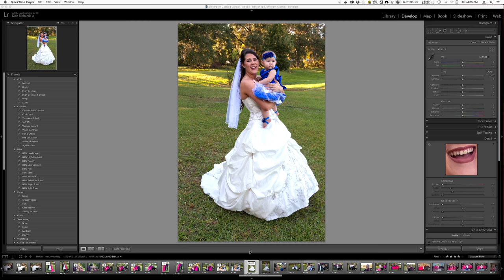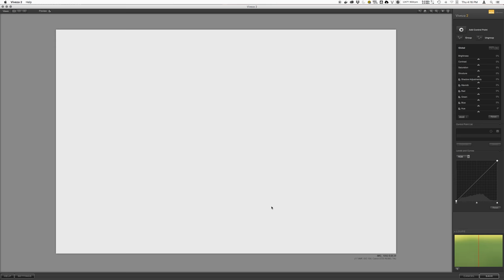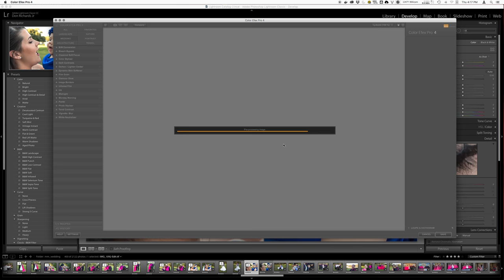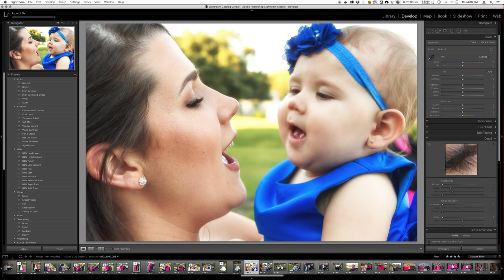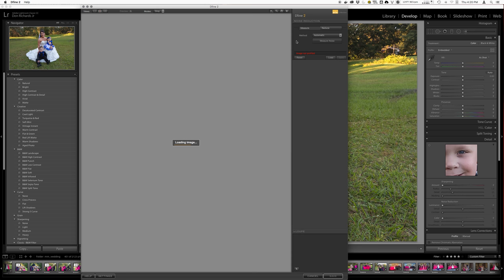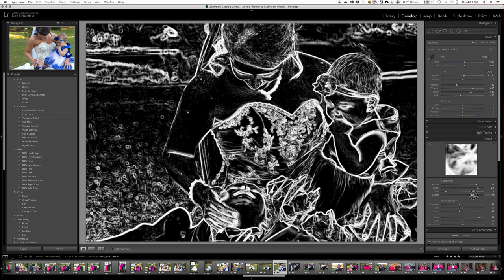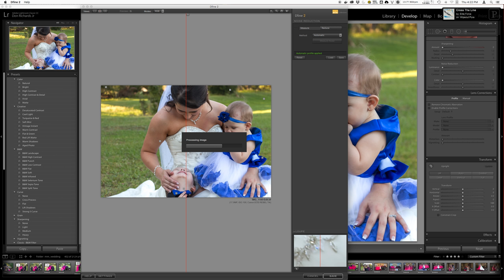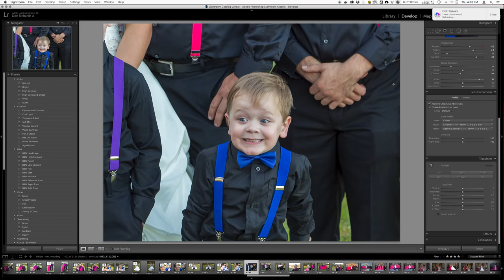Editing Wedding Photos in lightroom